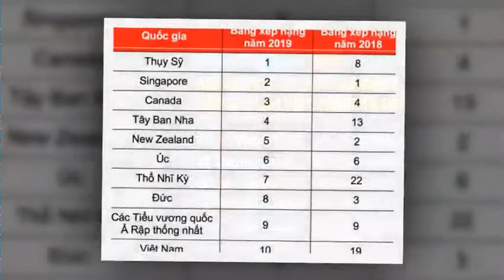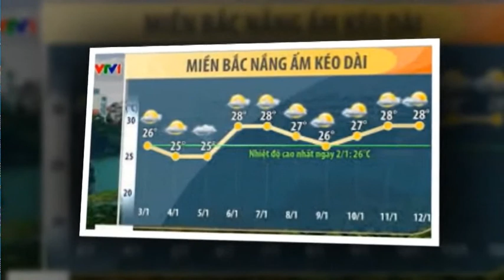Việt Nam lọt tóp 10 quốc gia đáng sống nhất thế giới